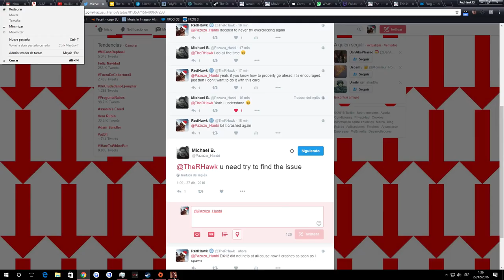Clearing my HHD #2 (Random Gaming Moments)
Random clips from various game which I think stood out. Also, I need to clear space from my drives and at least this way I do something with the clips I´m getting rid of.

Be sure to expect more as there are still a lot more clips I need to get rid of.